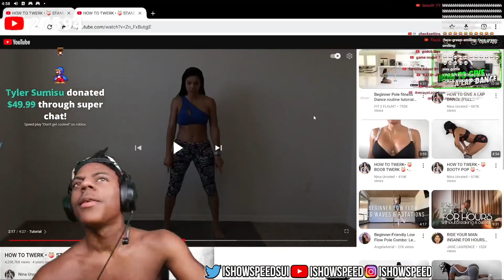iShowSpeed got BRICKED up after watching this add..😳